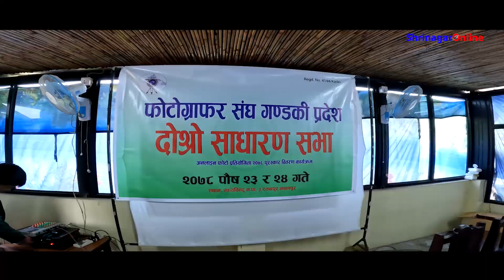फोटोग्राफर हरुको हक,हित र मर्यादित पेसाको निम्ति छुट्टै ऎन बनाउन सरकारलाइ झकझकाउछु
फोटोग्राफर हरुमा छायो खुसियाली ||
फोटोग्राफर हरुको हक,हित र मर्यादित पेसाको निम्ति छुट्टै ऎन बनाउन सरकारलाइ  झकझकाउछु   ||  Bishnu Prashad Lamichhane

Camera , Edit : Manish Pantha